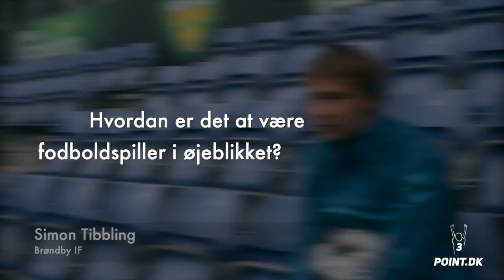Simon Tibbling om bold uden tilskuere: Det bliver en udfordring!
Superligaen bliver snart genoptaget, men det bliver uden fans på tribunerne. Det bliver en udfordring, lyder det fra Simon Tibbling, men det vigtigste er at komme i gang igen, siger han.